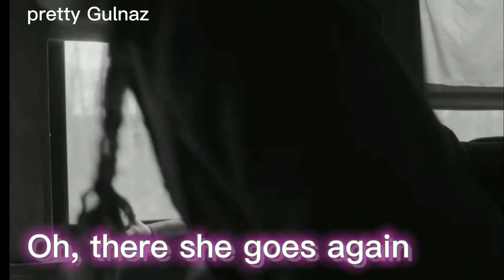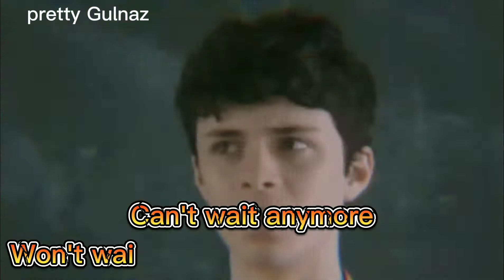Gilbert Blythe and Anne Shirley/imagination